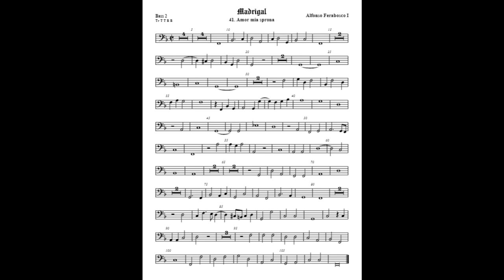Alfonso Ferrabosco Sr. - Amor mi sprona (Bassoon and Choir)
Renaissance music

🎵 Amor mi sprona
🧑 Composer: Alfonso Ferrabosco Sr.
🎶 Form: Madrigal
🎻 Instrument: Bassoon and Choir
👨 Performer: Robert Rønnes
⌛  Period: Renaissance

Amor mi sprona, Ch. 142, is a madrigal for five voices composed by Alfonso Ferrabosco Sr., on a text by Petrarca. The piece was first published in 1587.

Alfonso Ferrabosco Sr.
Born: 18th January 1543
Died: 12th August 1588
Birthplace: Bologna, Italy

Alfonso Ferrabosco was an Italian composer, famous for being the main responsible for the growth of the madrigal genre in England. While he did not start the trend there -that really began in 1588 with the publication of Nicholas Yonge's Musica Transalpina- he did plant the seeds for its development. Ferrabosco's style appeared tame and conservative to his Italian counterparts, but it was harmonious with English taste. Most of his madrigals were for five or six voices, light in style, and largely ignored the developments in Italy such as expressive chromaticism and word-painting. Technically they were skillful, and this is the quality that impressed the English commentators the most: "deep skill" was the phrase Thomas Morley used to describe his work when he published several of his compositions in a collection of 1598, ten years after his death. In addition to madrigals, Ferrabosco wrote sacred music, including motets, lamentations, and several anthems, all in a cappella vocal style. He also wrote instrumental music: fantasias, pavans, galliards, In Nomines, and passamezzos. His son, Alfonso Ferrabosco the younger was also a composer. Ferrabosco brought the madrigal to England. While he did not start the madrigal craze there—that really began in 1588 with the publication of Nicholas Yonge's Musica Transalpina, the popularity of which was such that the madrigal instantly became the most prevalent type of composition in England—he did plant the seeds for this development. Ferrabosco's style may have been tame and conservative by the standards of a Marenzio or a Luzzaschi, but it was harmonious with English taste. Most of his madrigals were for five or six voices, were light in style, and largely ignored the progressive developments in Italy such as expressive chromaticism and word-painting. Technically they were skillful, and this is the quality that impressed the English commentators the most: "deep skill" was the phrase Thomas Morley used to describe his work when he published several of his compositions in a collection of 1598, ten years after his death. In addition to the madrigals, Ferrabosco wrote sacred music, including motets, lamentations, and several anthems, all in a cappella vocal style. He also wrote instrumental music: fantasias, pavans, galliards, In Nomines, and passamezzos, for a variety of instrumental combinations including lute and viols.